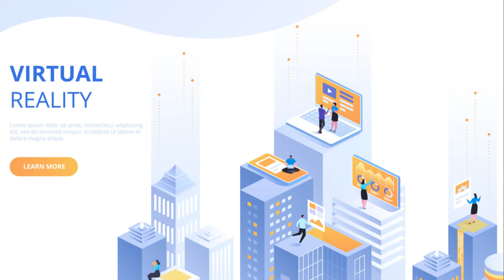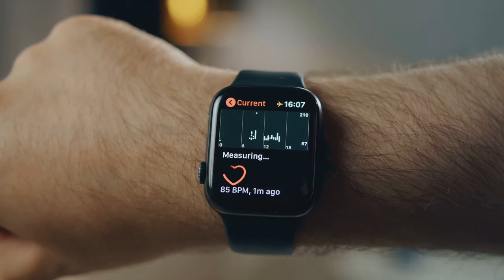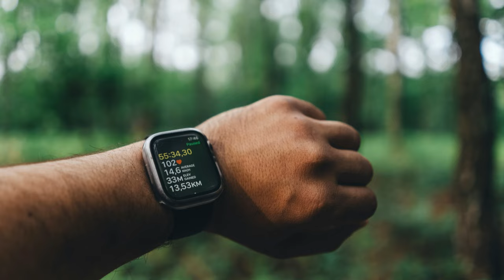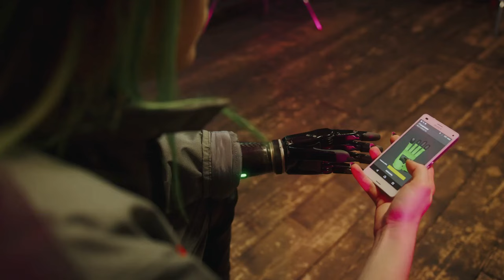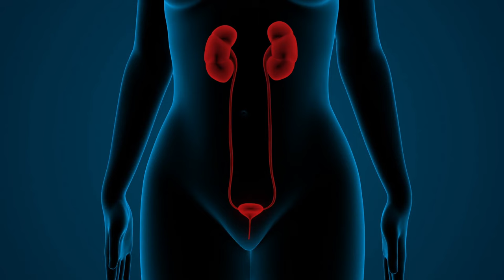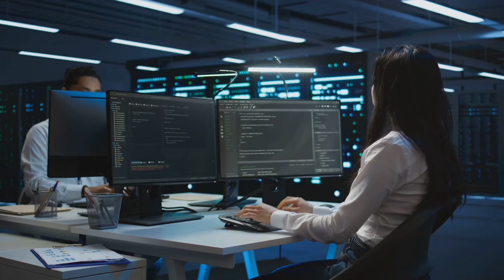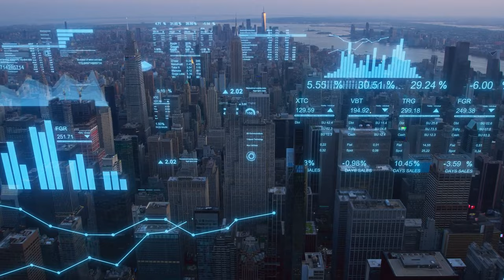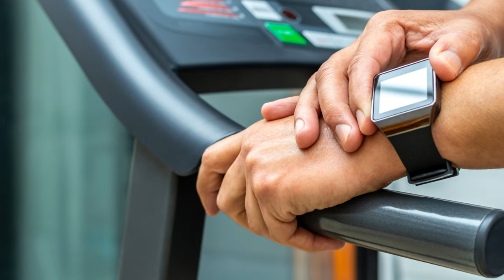The Future Revealed Wearable Tech Unleashed | Smart Gadgets & Health Devices.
Wearable technology is not as new as you might think—humans have been integrating tech into their lives for centuries. From the pocket watch to today's sophisticated devices, we've seen an incredible evolution. In this video, we explore how wearables like fitness trackers, smartwatches, and even smart glasses are transforming our daily routines, becoming extensions of ourselves.

Dive into the journey from early innovations to the latest advancements in wearable tech. Discover how these devices empower us to take control of our health, enhance connectivity, and push the boundaries of human capability. Get ready to learn about smart glasses with real-time translation, hands-free communication, and health-monitoring rings that track vital metrics discreetly. These cutting-edge innovations are set to change the way we live, work, and play.

Don't miss out on this exploration of wearable tech's past, present, and future.

DFY Dave | Monetized TikTok Accounts: [Link]
Online Business Club: [Link]
DFY Dave | Monetized Channels: [Link]
Online Business Academy: [Link]